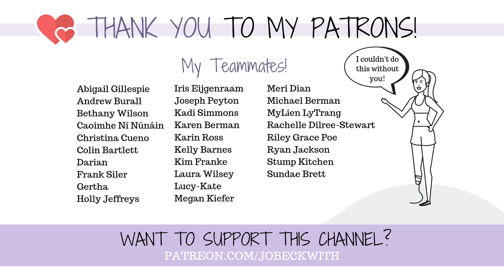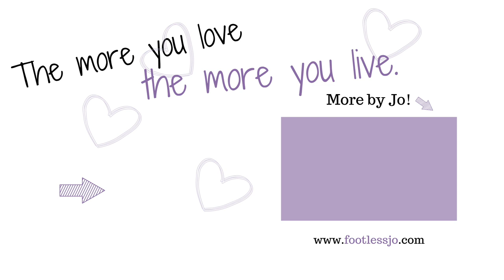Easy Yoga/Stretch Workout for Amputees OR Two-Legger's! 😉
Come with me on a basic workout - if you're missing a leg, or if you're still the proud owner of all your body parts!

*Please note: I'm not a trained professional - this is just a routine I'm doing for myself to get my blood moving and stretch out some, and I'm inviting you to come along with me!

Jo Beckwith
3578 Hartsel Drive #615

SUBTITLES //

MUSIC //

INTRO //